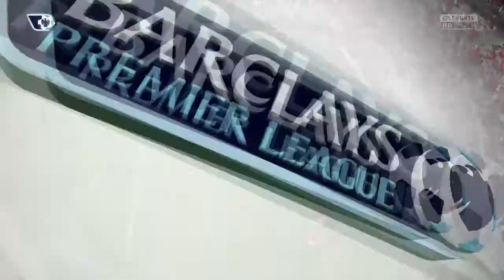FIFA 15 Карьера за Chelsea #74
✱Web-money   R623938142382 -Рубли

fifa 15 карьера за игрока 10
fifa 15 карьера за игрока 1
fifa 15 карьера за игрока 18
fifa 15 карьера за игрока 20
fifa 15 голы,
fifa 15 toty,
fifa 15 toty pack opening,
fifa 15 team of the year,
fifa 15 team of the year pack opening,
fifa 15 toty in a pack,
fifa 15 скачать,
fifa 15 crack,
fifa 15 дата выхода,
fifa 15 системные требования,
fifa 15 купить,
fifa 15 repack,
fifa 15 скачать,
fifa 15 crack,
fifa 15 купить,
fifa 15 android,
fifa 15 repack,
fifa 15 обзор,
fifa 15 скачать,
fifa 15 crack,
fifa 15 купить,
fifa 15 repack,
fifa 15 скачать,
fifa 15 crack,
fifa 15 купить,
fifa 15 android,
fifa 15 repack,
fifa 15 обзор,
fifa 15 скачать,
fifa 15 crack,